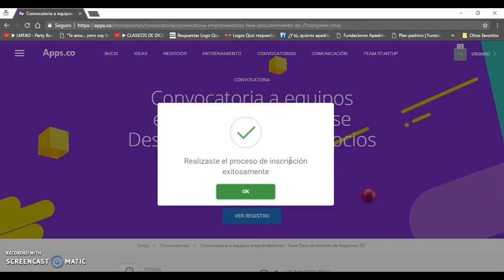Tutorial Finalización - Convocatoria de Descubrimiento de Negocios TIC